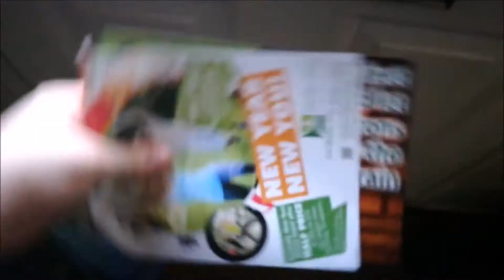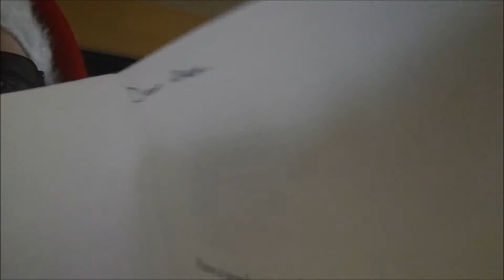The Smeginator Holiday Special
Smeginator celebrates Christmas his way.